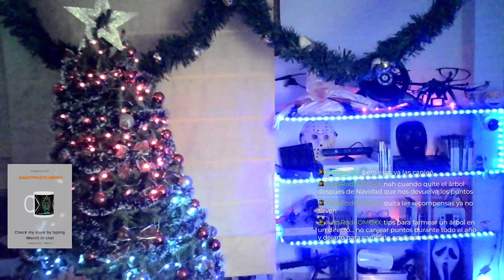Árbol De NAVIDAD🎄Decorado Por SEGUIDORES En DIRECTO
Decoramos el árbol de Navidad en directo. Los seguidores deciden que poner y donde, cajeando puntos del canal.

👉 Si te gusta MINECRAFT, GTA V , FIFA 22, ROCKET LEAGUE, FORNITE... Estas invitado a jugar con nosotros!!.

● Edición: Filmora 11
● Miniaturas: Pixlr E
● Directos: OBS Studio

🎮 Especificaciones PC:
● Procesador  AMD Ryzen 5 3600 6- Core 3.60 Ghz
● Gráfica Gigabyte GeForce RTX 3060 Ti VISION OC 8GB GDDR6
● Placa Base Placa Asus rog strix b450-f
● Fuente de alimentación Alimentación Nox Urano 650w
● Ventiladores Noctua
● Windows 10 Pro
● Micrófono: Auriculares Asrock A10
● Ratón: Razer Lancehead Wireless - Wireless Supremacy gris

Nexus :
Codigo de referido : jabastronn